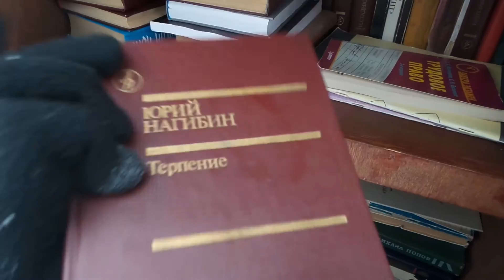Кемерово октябрь 2015 в Лесной поляне